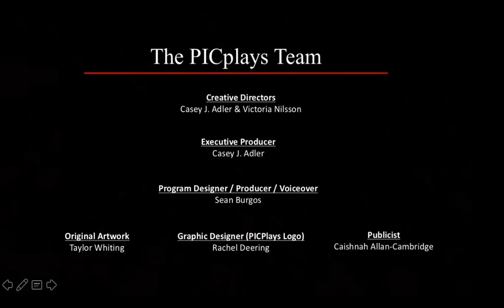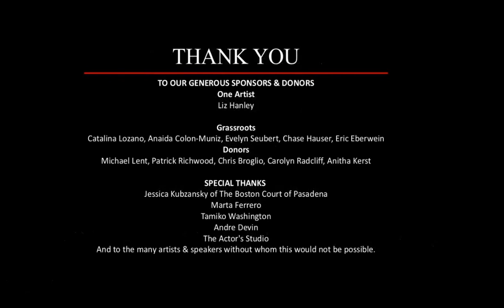Interview with Erik Loomis: Labor Movement, Police Unions, Black Lives Matter, Intersectionality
PICplays inaugural event on June 6, 2020 interviewed labor historian Dr. Erik Loomis.

Voice Over Introduction by Sean Burgos (co-founder of Actors Circle Ensemble).

PICplays was created by Casey J. Adler & Victoria Nilsson as a way to bridge academia and artistry. Each event weaves three short plays with a guest speaker on the given topic.

Please explore for more info.